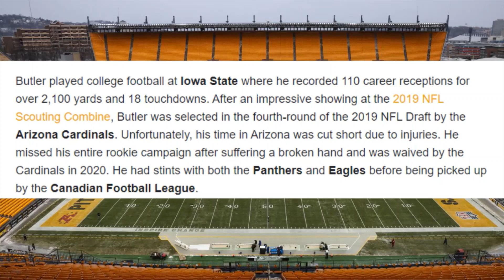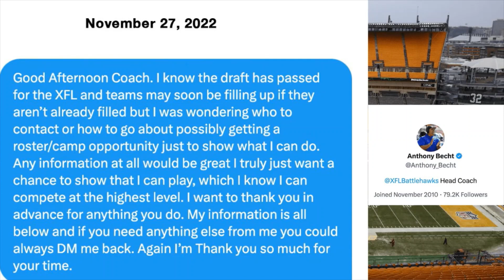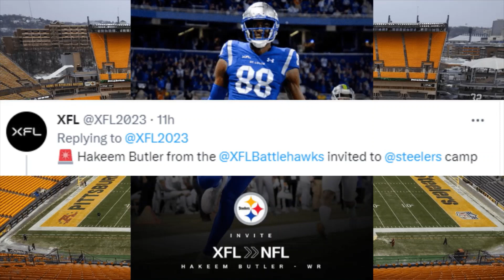The Pittsburgh Steelers INVITE XFL Star To Rookie Mini Camp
Article From Steelersnation.com!